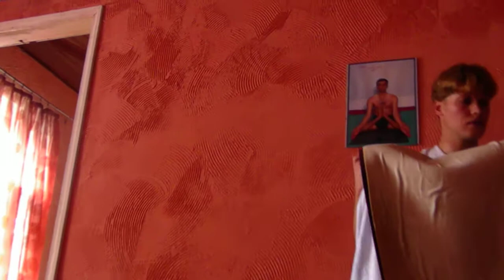Urdhva dhanurasana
Семинар » Динамические элементы Аштанга-Йоги» проводит Апостолов Виталий часть 3